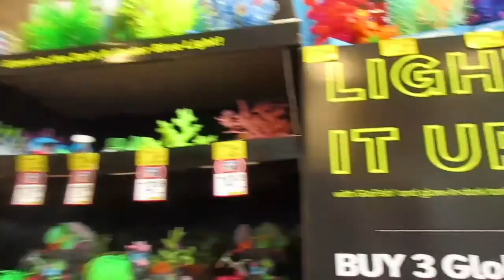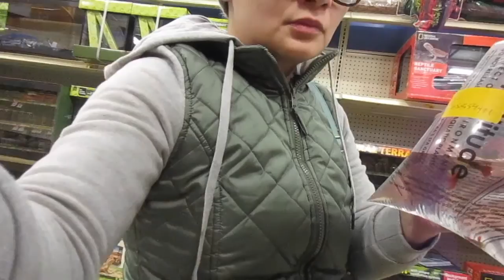Kejadian Aneh di Rumah !!!!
" Apa Yang terekam di Vlog ini adalah aktivitas atau Kegiatan Family gw sehari hari atau Family Moment gw sekeluarga , reason gw bikin Vlog Mostly untuk album memory kita , kalau ada hal2 yang sekiranya kurang berkenan atau kelihatan pamer2an menurut anda sebagai penonton , Gw minta maaf , sama sekali Gw tidak bermaksud untuk pamer pamer , gaya gayaan or Lebay lebayan... , semua terekam di Vlog secara natural, Gw apa adanya dan itulah Gw dan family gw dan tidak ada maksud dari Gw untuk LEBAY. kalo masih tidak suka mungkin pilihan anda untuk terus mengikuti vlog gw or silahkan EXIT
SO ... SAK KAREP YOU .
Ogh... One More Thing

GW BUKAN ISTRI BULE ...

TENTANG GW.

Terima kasih sudah nonton video video Gw
Gw tinggal di Seattle , orang Indonesia , anak gw 2 suami gw 1 hahahah
asli Indonesia , Bokap and Nyokap asli Manado gw sendiri lahir di Jakarta , tinggal di US udah  20 tahun, dan jadi penduduk Seattle udah mau 10 tahun .